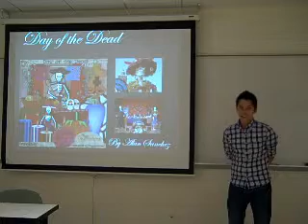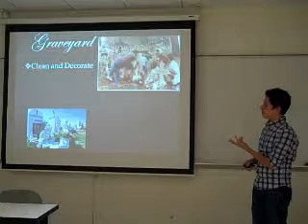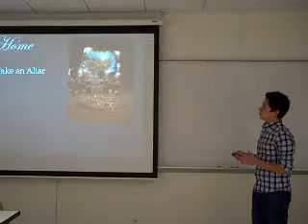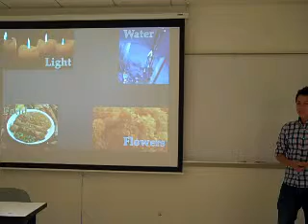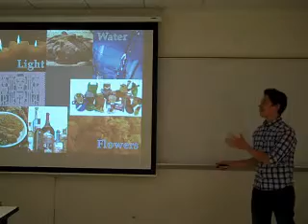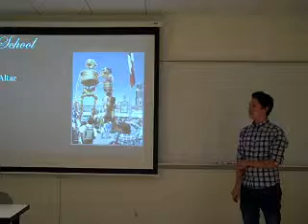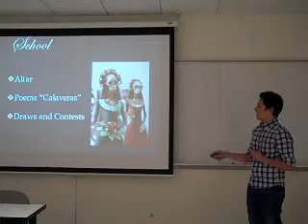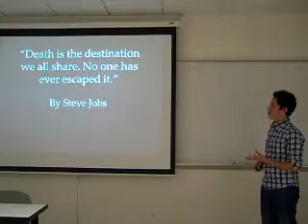Alan.wmv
Michal Speech Level 6